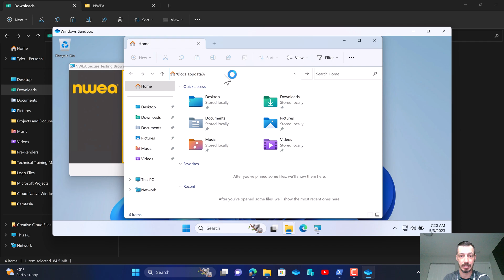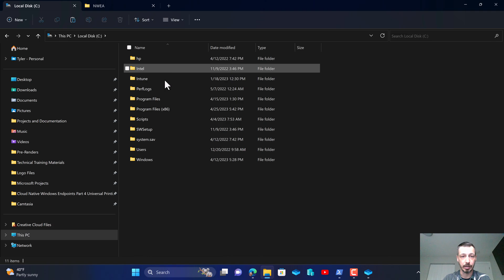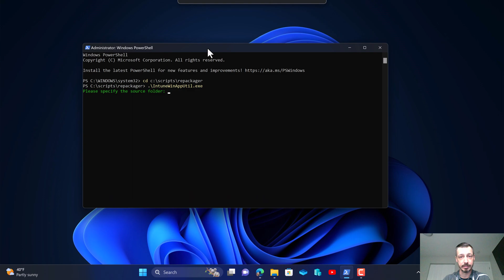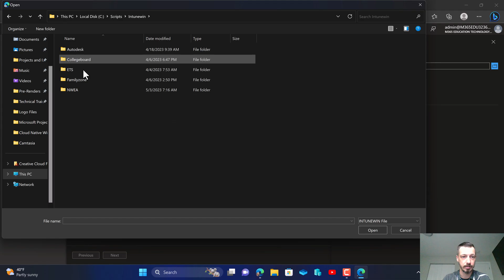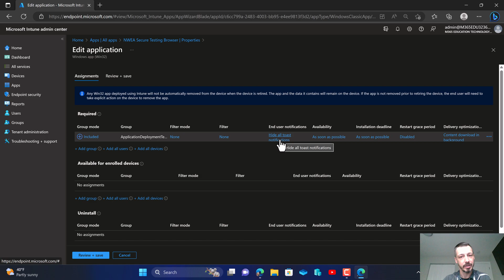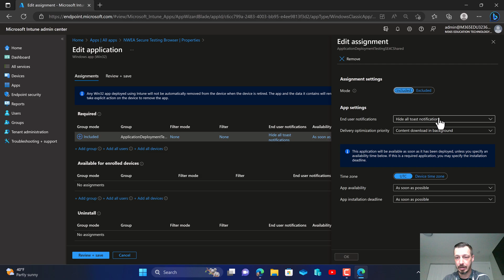NWEA Secure Testing Browser Deployment Guide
In this video guide we will learn how to download, extract, repackage, and deploy the NWEA Secure Testing Browser via Intune in an Educational Environment. This is done as a hobby to help the Educational Sector.